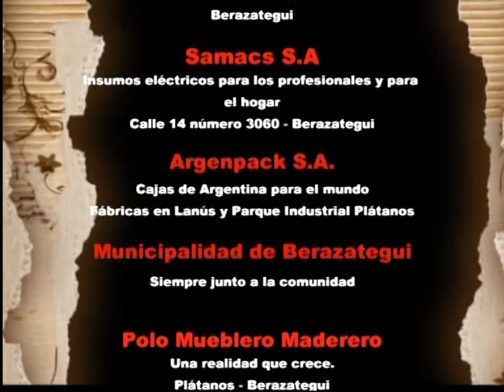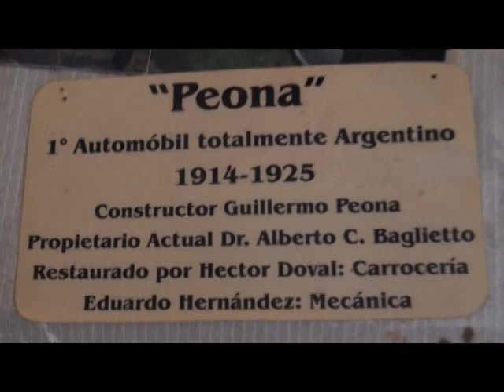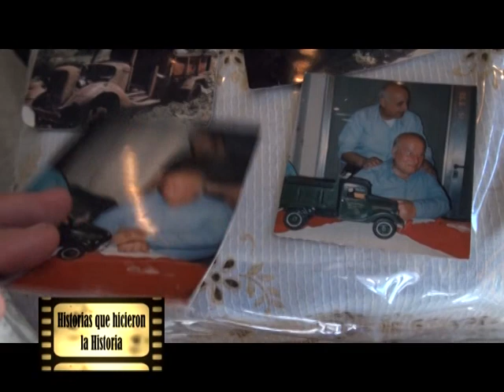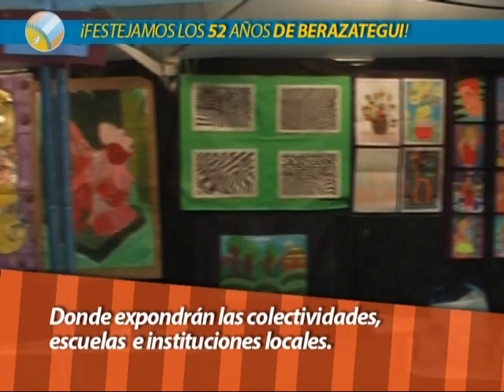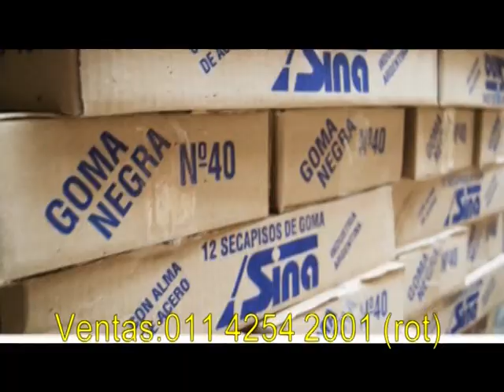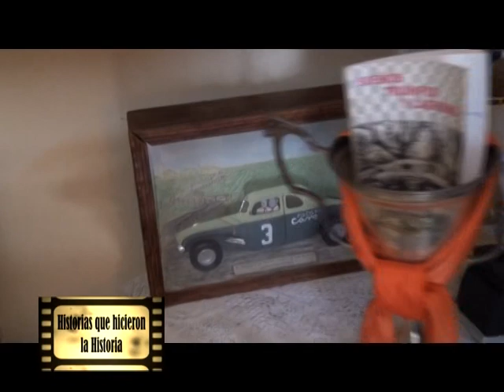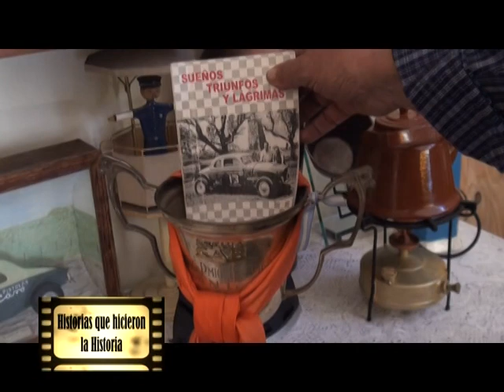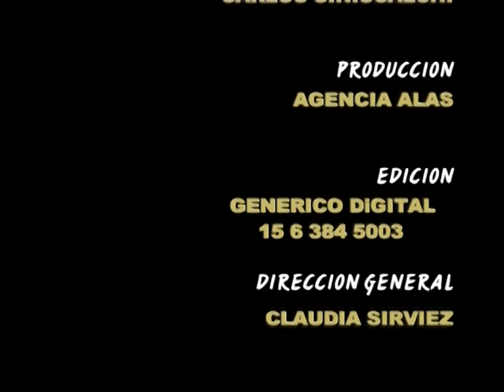Delfor Cabezas en HISTORIAS QUE HICIERON HISTORIA 2-11-12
Delfor Cabezas, un hombre que resolvió mantener viva la historia de la región a través del transporte y , para ello, construye reproducciones a escala de autos, camiones, colectivos y todo aquello que significó o significa un hito en la vida de esta zona. Papel y cartón son sus elementos, pero las anécdotas y recuerdos nutren fuertemente cada una de sus creaciones.